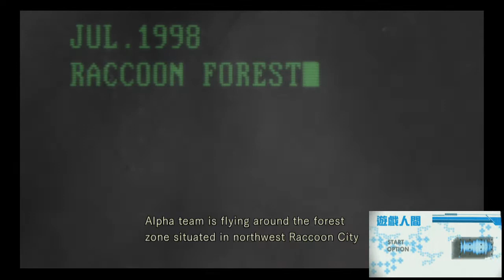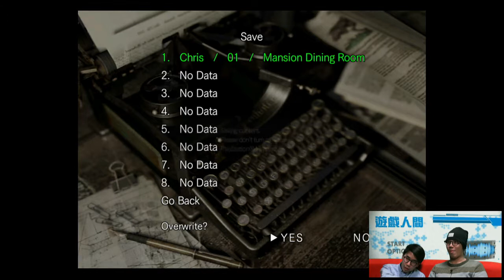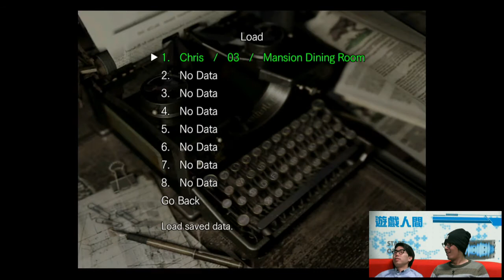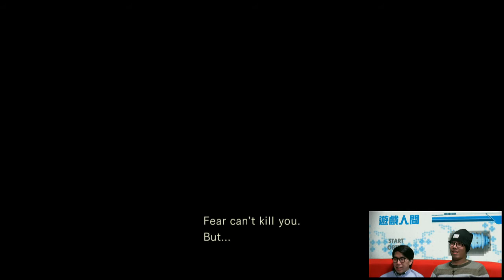Resident Evil HD Remaster 〈遊戲人間打機版〉2015-01-22